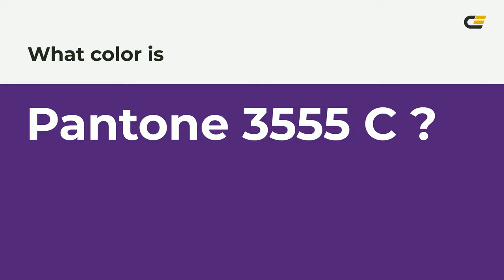color #512179 hex color - Violet color - Cool color 512179